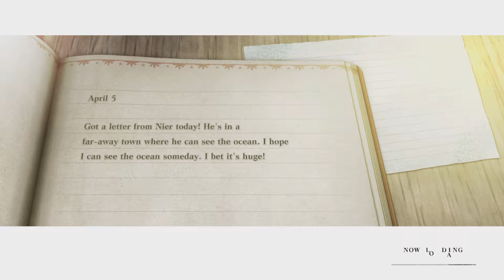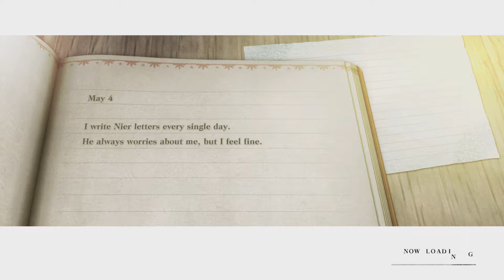NieR Replicant ver.1.22474487139..._20210506224257